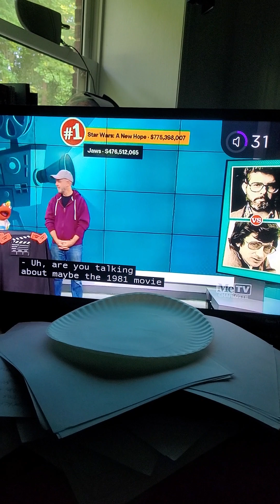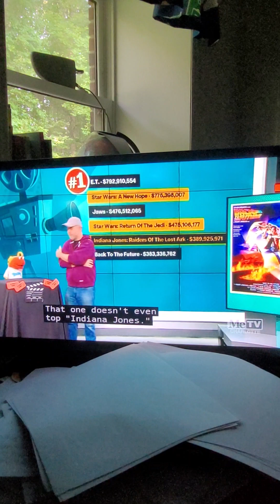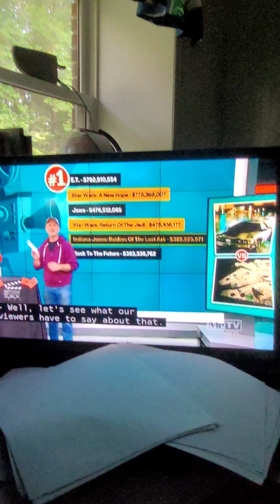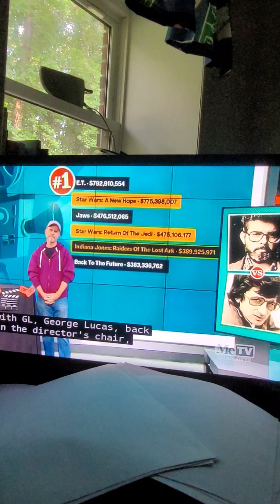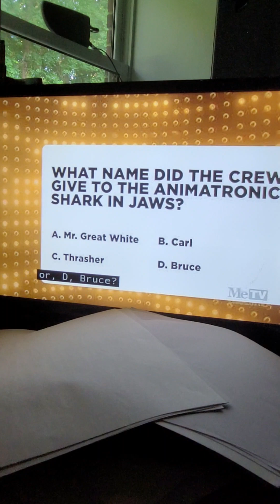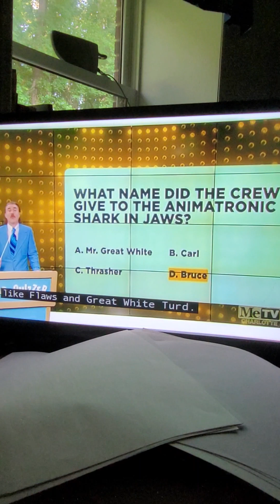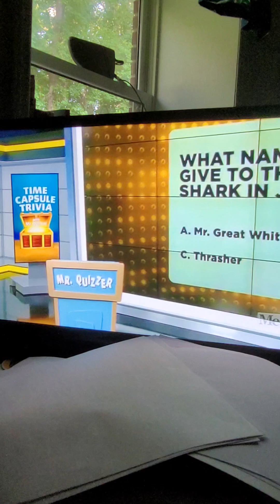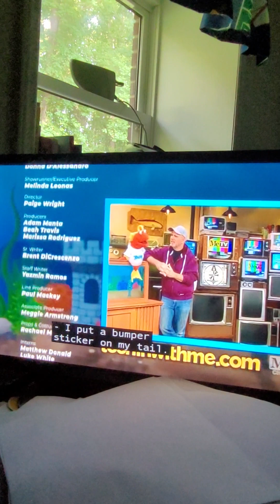which is your favorite movie from director george Lucas or Steven Spielberg ?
like and scribe the channel for more like this  . I am  going  on  vacation  to  dolly wood   . I will be  back  .